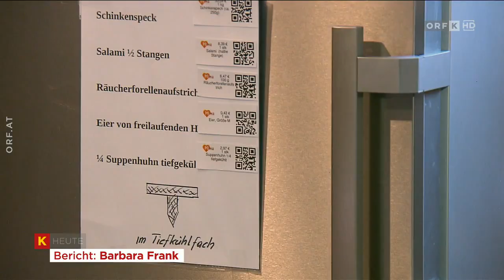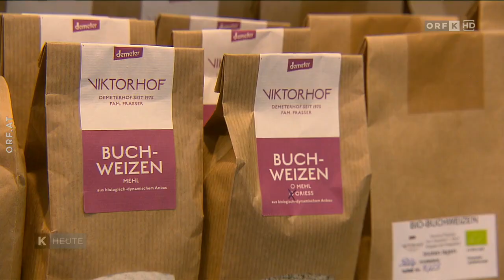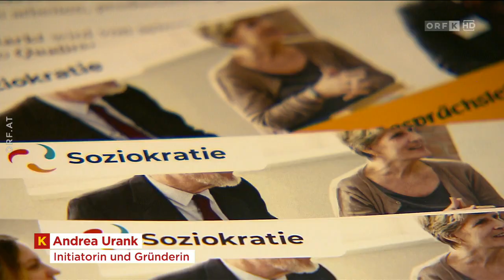Genossenschaft Supermarkt Mit Mach Markt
Bioprodukte muss man sich auch leisten können. So regional und nachhaltig wie möglich, ökologisch und günstig sollen die Waren im Mit-Mach-Markt sein – der genossenschaftlich organisierten Supermarkt hat vor einigen Monaten in Klagenfurt aufgesperrt und mittlerweile 70 Mitglieder.

„Alle sind Miteigentümer“
„Die Vorteile sind, dass jeder mitbestimmen kann was es gibt, alle sind beteiligt und Miteigentümer. Es gibt ein gemeinschaftliches Verwalten und eine gemeinsame Verantwortung. Es ist also eine bessere Art, in die Zukunft zu gehen“, sagt Mit-Initiator und MiMa-Mitglied Oliver Hönigsberger.